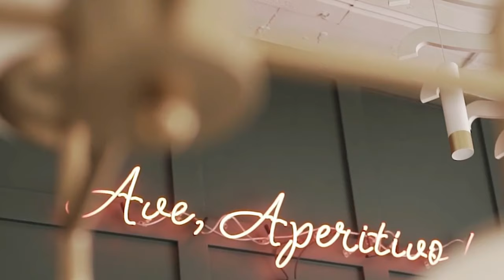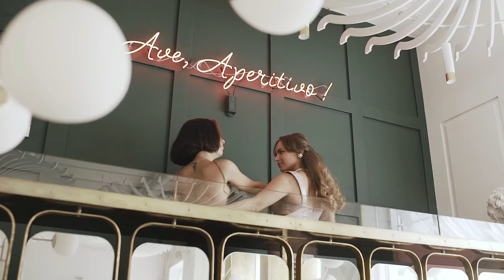Lesbian Short Film - SEDUCE and CONQUEER | SBG Short Films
In a lesbian world where time is irrelevant, two women met at the hotel bar, the smooth-tongued Tara couldn't take her eyes off Maddie, the sweet barmaid, Maddie herself being unable to resist the charm of her only customer of the day, she's made an unusual bold move by going on the other side of the bar in what turned out to become a first date with a complete stranger.
The next day, a second date was unplanned yet inevitable for the two ladies.

A SBG Short Films
In collaboration with RocketMann Prod
Editor: Primerose Roisenfeld